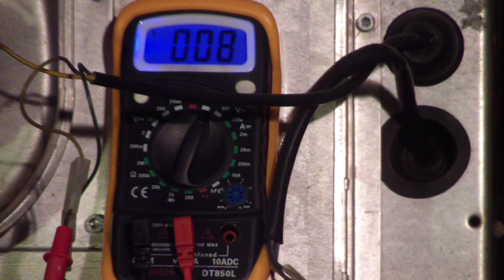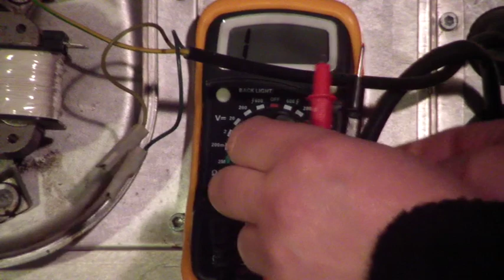Reparar caldera de gas: Comprobacion funcionamiento extractor ventilador con polimetro digital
Por precio, calidad y servicio mi caldera preferida la Victoria aquí la tienes
Probablemente será la caldera más cara, pero también la mejor, como yo digo, no es plastiquera, latón y cobre, aquí la tienes
Si buscas hidroestufa, termoestufa:
Relación calidad precio, no he visto termoestufa mejor que esta
Y si quieres lo mejor, la más alta, sin duda esta
En gasoil gasoleo:
Esta caldera me encantó como técnico te la recomiendo
De todos los multimetros y polimetros que tuve, este el mejor con diferencia, aguanta golpes y mucha batalla, te lo recomiendo

Hay muchos sistemas de calefacción, radiadores o suelo radiante calentados por una caldera de gas, una caldera de gasoil, de leña, pelets…o incluso una caldera de biomasa o cualquier otro tipo de combustible.

En este vídeo vemos:
Reparar caldera de gas fagor: Cambio ubicacion sonda de contacto, sensor, para mayor durabilidad.

"Help! I have no hot water!" boiler works I turned on the LED is red. Mi caldera está bloqueada con el error E10.